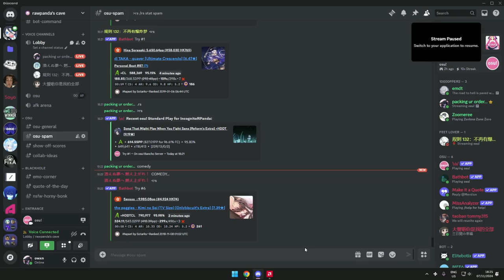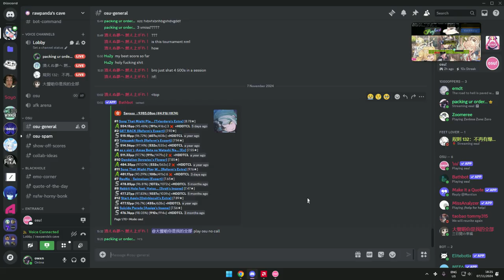my first 800pp + 9* FC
osu.ppy.sh/beatmapsets/2252729#osu/4803734
osu.ppy.sh/users/14896848
so cringe